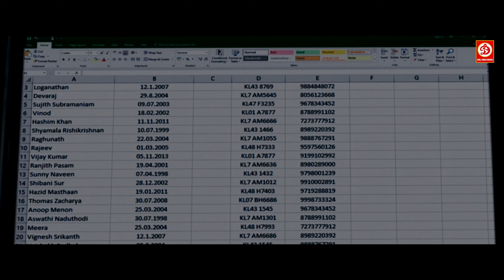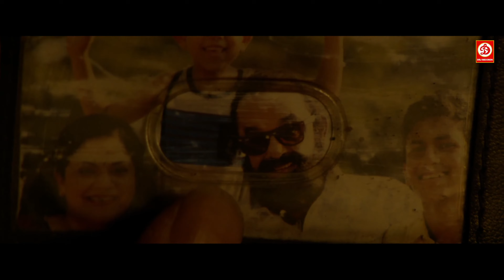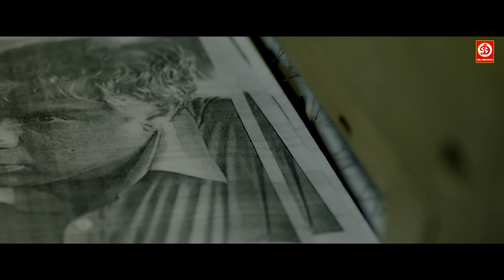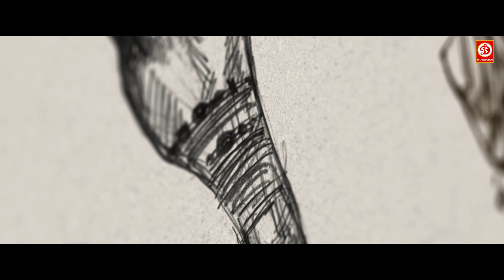Dulquer Salmaan, Neha Sharma- New Released Full Hindi Dubbed Action Movie | Solo Love Story Movie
Movie: Solo
Starring: DulquerSalmaan, Neha Sharma, Dhanshika, Arthi  Among Others
Producer: G Venkateshu
Label : DRJ Records